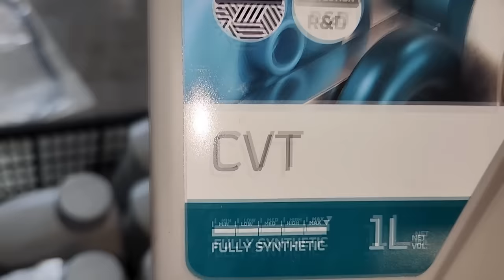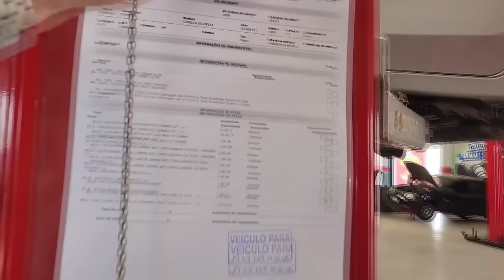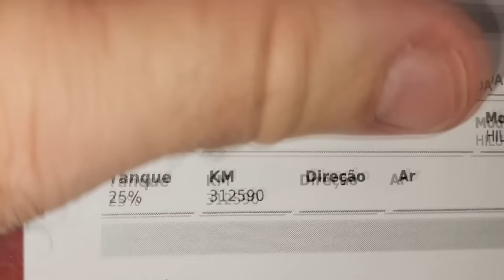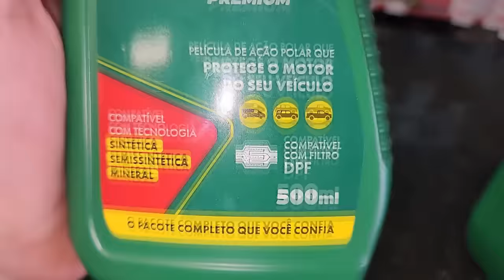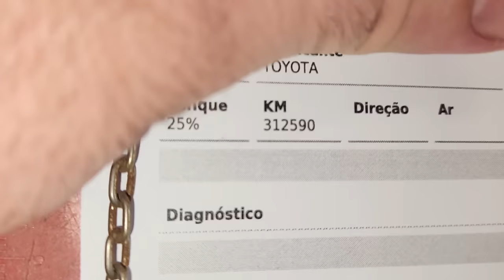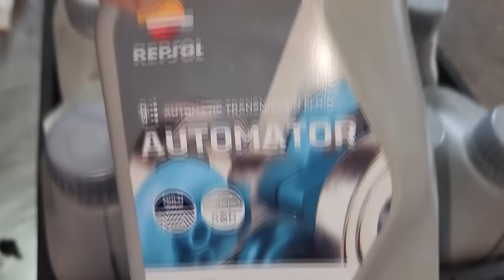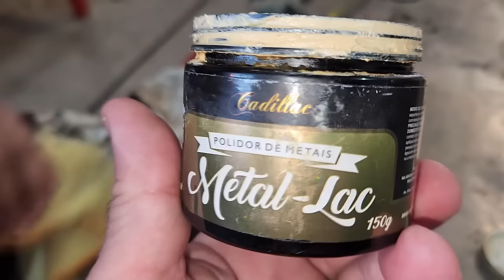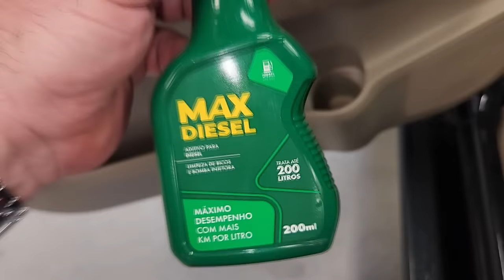EP. 1219 // SW4 3.0 do NENI @CLAUDEMIRGIGLIOTTI_NENI Revisão PREPARATIVA! Gambá APROVOU o Pente FINO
Neni Gambá faz a Revisão Completa da SW4 que vai ser sorteada!
Sorteio da SW4? Neni Gambá aprova a máquina!
A SW4 do Sorteio está PERFEITA! Neni Gambá aprovou!
Neni Gambá e a SW4 dos Sonhos! Será que você vai ganhar?
emoção do sorteio com a SW4
Para quem ama a SW4: 1000km de Teste Real após a Revisão
Teste Real: SW4 por 1000km após Revisão Completa
“De Abandonada a Admirada: A Incrível Restauração de uma Hilux Clássica!”
“Hilux Heróica: Revivendo a Glória de um Ícone Off-Road!”
“Transformação Total: De Sucata a Super Hilux!”
“Operação Hilux: Resgate e Restauração de um Clássico!”
“Jornada de Restauração: Hilux Antiga Retorna à Estrada com Estilo!”

"embreagem s10"
"melhor mecânica"
"mecânica chevrolet"
"melhor marca óleo s10 5w30"
"como balancear"
"review s10"
"sw4 s10"
"serviços toyota"
"oficina toyota"
"o que é hilux garbosa"
"mecânica toyota"
"manutenção toyota"
"restauração hilux"
"hilux antiga"
"diesel 4x4"
"embreagem s10"
"melhor mecânica"
"como balancear"
netão4x4
“Milagre na Enchente: Caminhonete Resgatada Após 22 Dias debaixo d’Água!”
“Sobrevivente das Águas: Caminhonete Passa 22 Dias Submersa e é Resgatada!”
“Desafio Extremo: Caminhonete Enfrenta 22 Dias Submersa na Enchente!”